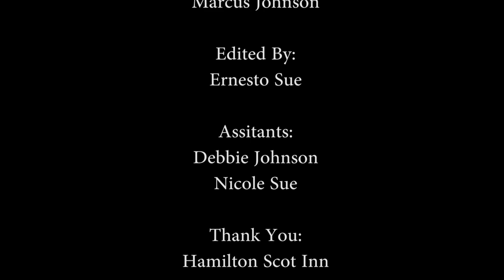How To Photograph A Bride And Groom Wedding Day Coverage Using the Icelight, Flash & Natural Light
Periscope: @joepulse
Snapchap: @joepulse